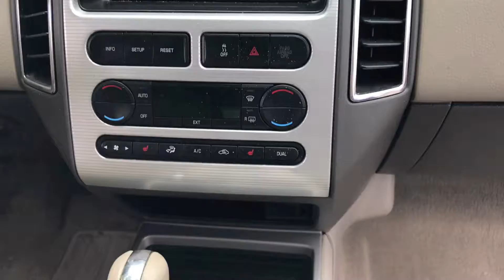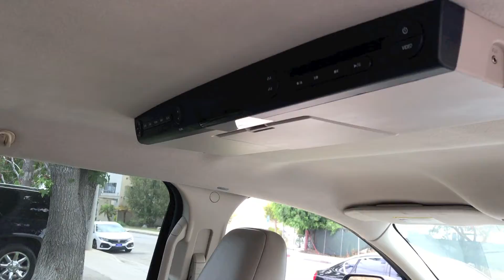2007 Ford Edge- Our Perspective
This 2007 Ford Edge Sport is a great vehicle for all purposes. It comes with Traction and stability Control, Power Door and Window locks, Premium Sound, Navigation system, a Dvd system , Dual power leather seats, a Roof Rack, a towing package! Stop by Wholesale Investment Inc to see if this is the car for you.